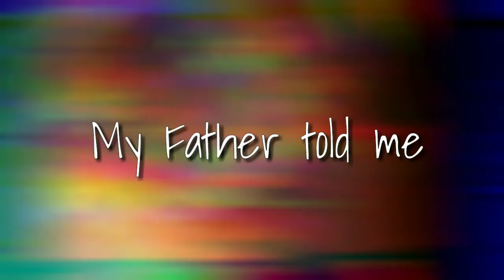The Owl House 💗 AMV 💗The Nights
Song: The Nights by Avicii